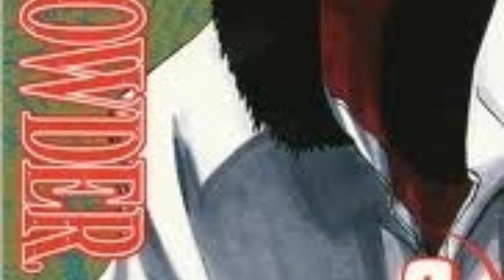BANKAI! - Tite Kubo e Bleach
OS MELHORES DVD's E MANGÁS NA OTAKU STORE!

CURTAM MINHA PÁGINA NO FACEBOOK!

O povo pediu, e novamente eu ouvi. O assunto deste vídeo será sobre TIte Kubo e Bleach. Saiba da vida de um dos autores mais renomados do mundo contemporâneo, e sua obra que já foi considerada um dos pilares da Shonen Jump! Discuto também o porque dela ter perdido popularidade... enfim, espero que curtam o vídeo!

PS: Deem uma olhada na página " " o/